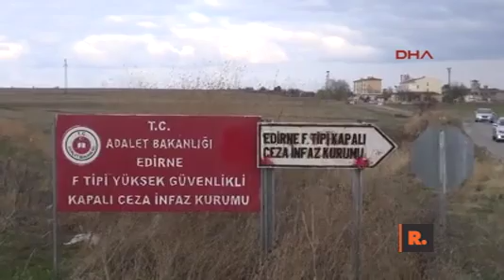Başak Demirtaş cezaevinde ilk kez ziyaret etti: Uzun süre devam edemez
Edirne'de tutuklu bulunan HDP Eşbaşkanı Selahattin Demirtaş'ı, eşi Başak Demirtaş cezaevinde ilk kez ziyaret etti. Başak Demirtaş, "Bu hukuksuzluğun daha fazla devam etmeyeceğini inanıyor, 'Bunu herkes böyle bilsin, uzun süre devam edemez' dedi" diye konuştu.

İlkeli, bağımsız, objektif haber...

Gazete Duvar yazı işleri ekibi topluma gerçekleri aktarmayı, değişik katmanların sesi olmayı amaç edinmiştir.